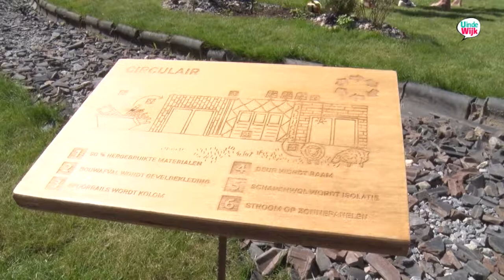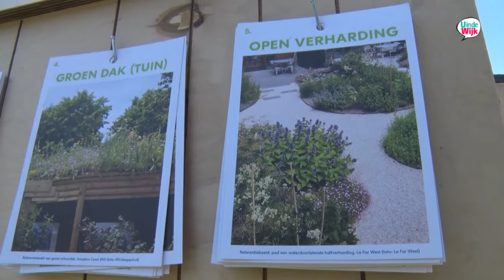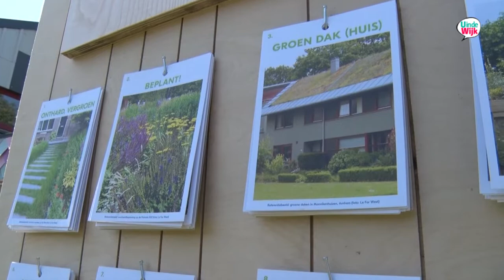Uitzending Zuilen (25 mei 2018)